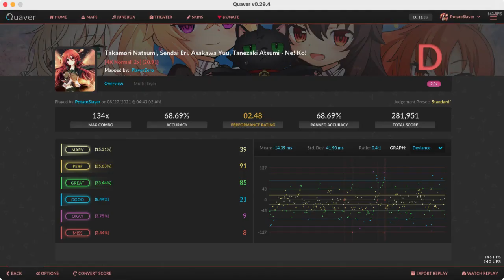Quaver Ne! Ko! 2x speed (20.91) Check desc.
Ne! Ko! by Takamori Natsumi, Sendai Eri, Asakawa Yuu, Tanezaki Atsumi